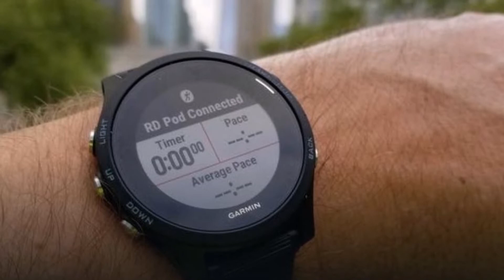Garmin Forerunner 935 review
Garmin Forerunner 935 review: Advanced multi-sport GPS watch built to help you improve